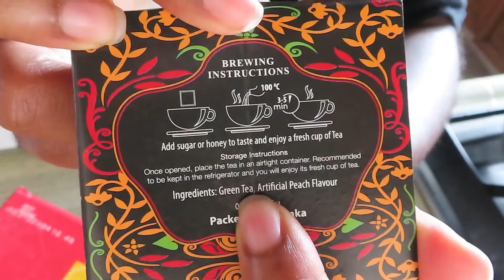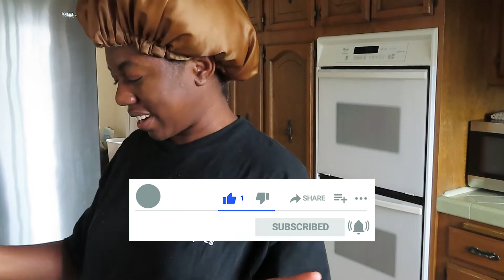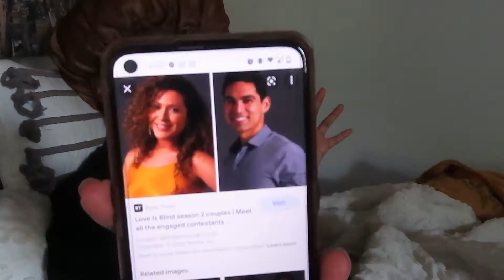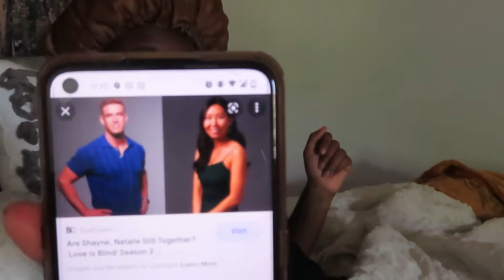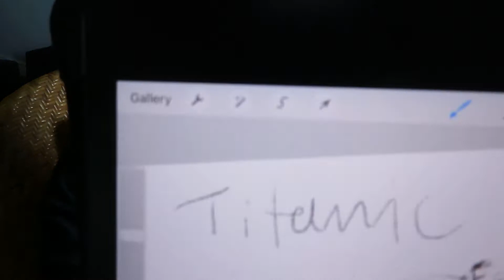day in my life - getting drunk, girl's night grwm, love is blind, cooking, cleaning, weekend routine